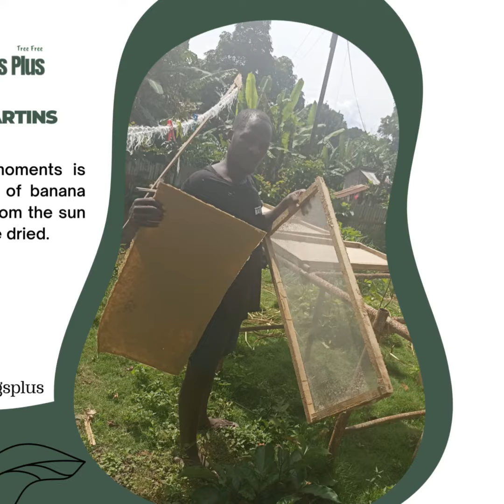Equipa BioBagsplus (Our Team)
Bio Bags Plus is an innovative company producing biodegradable packaging and eco-friendly crafts made from banana fibre. We obtain our fibre from discarded stems in plantations, which are extracted and transformed into handmade paper, paper bags, purses, and rugs. It can be applied in various forms, from yarns and clothing baskets to high-quality fabrics.